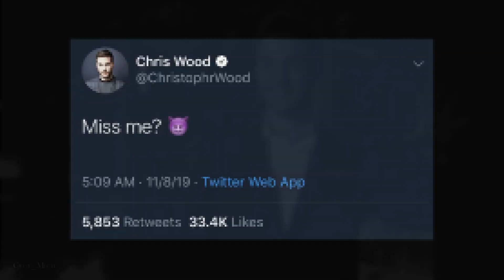Kai Parker | Good Form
Baddie B.
My ex is backkkkk
I am watching Legacies at the moment, it is kinda fine?? idk I've never liked Plec's shows... But Kai Parker, man... Best TV villain ever... Look, if someone murders me, I'd like it very much to be him. Or we could just rule the world? ENTJ x ENTJ solidarity.

Song: in the ending titles
Fandom: TVD / Legacies
Coloring: Mine
Software: Vegas Pro 15, AE CS6

Want to support me?